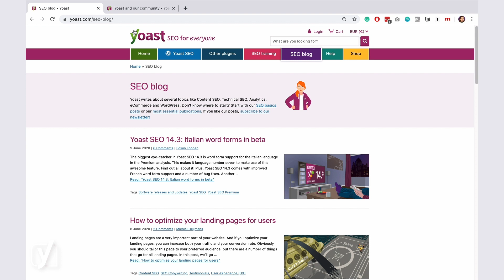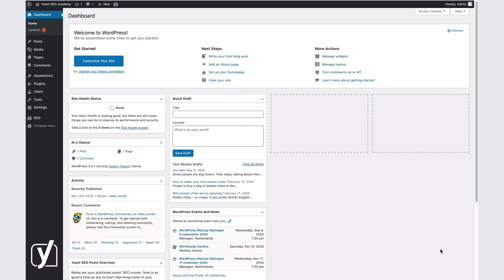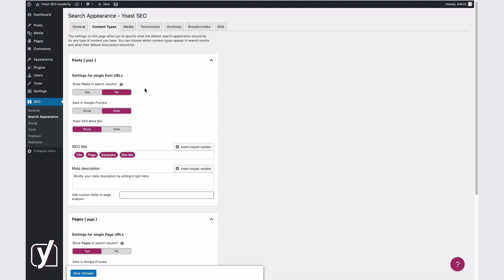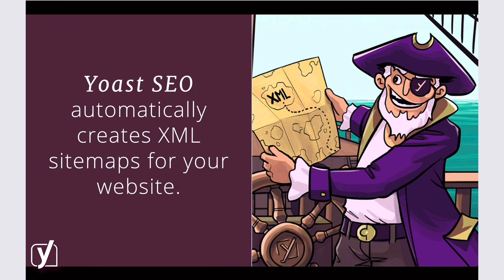XML sitemaps in Yoast SEO | Yoast SEO for WordPress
This video about XML sitemaps in Yoast SEO is part of the free online Yoast SEO for WordPress plugin training. Learn more about how to use Yoast SEO for WordPress in our free online course This course includes reading materials and quizzes.

Search engines discover new pages and updated content by following links. That works well, but search engines cannot find all content this way. It’s also not always the fastest way for them to discover new or changed pages. Instead of just following links, it’s much more efficient for search engines to follow a map. An XML sitemap generated by Yoast SEO is a treasure map for search engines. It gives them directions to all of your content and tells them about when your pages were last updated.

Even small sites with few pages can benefit from having an XML sitemap, as it prevents search engines from having to guess where your content is, or when it was last updated. For more significant sites, having an XML sitemap is essential. If your website consists of thousands of pages, if you are in the news business, or if you are just not that good at internal linking, you need to help search engines to discover and prioritize your content.

That’s why Yoast SEO automatically creates rich, robust, and complete XML sitemaps for all of your content types.

0:00 - Introduction
0:23 - What is an XML sitemap?
1:31 - How do you create an XML sitemap with Yoast SEO?

Do you want to know more about the hidden features of Yoast SEO that help guide the search engines?

► About the Yoast SEO for WordPress training
In the free Yoast SEO for WordPress plugin training, you'll learn how to set up and use the Yoast SEO plugin. It's a valuable course for all users of Yoast SEO who want to use the plugin to its full potential. You don’t need to have a technical background to learn and apply the tips we share in this course. Just follow our lead, and your posts and pages will get the optimization they deserve in no time!